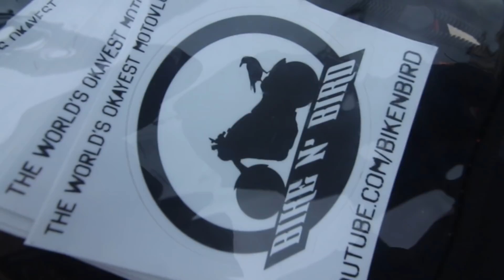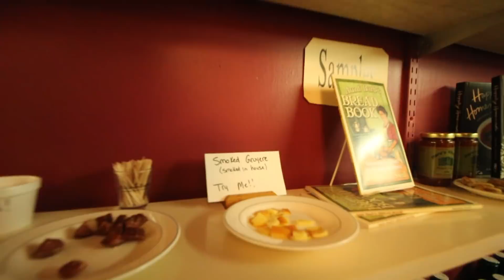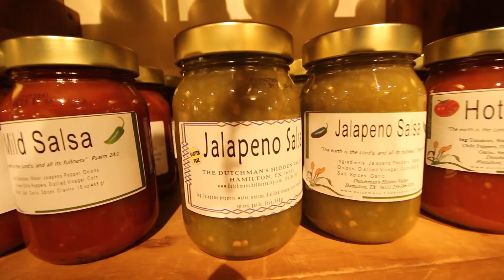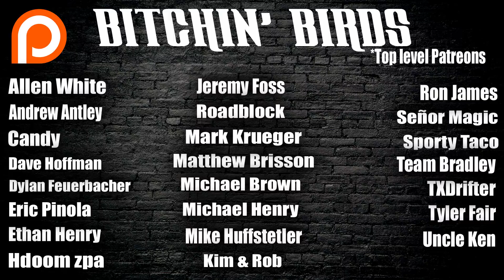Bring It Home World Record Attempt Day 1 w/ John Maxwell!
MY GEAR
►HELMET- Biltwell Lane Splitter
►VISOR- Antifog Shield - Chrome Mirror

►Thrashin Supply Saddlebags
►Dakota Digital Speedometer/Tachometer
►Black Ignition
►Cycle Visions Curved Plate Mount